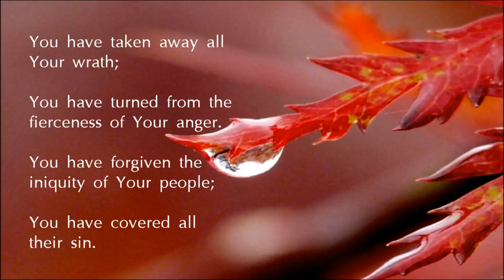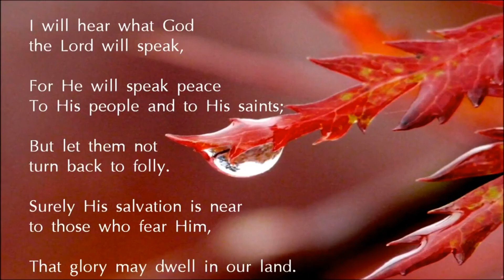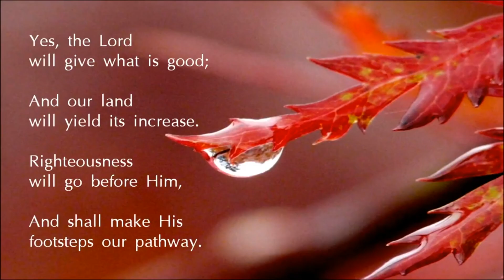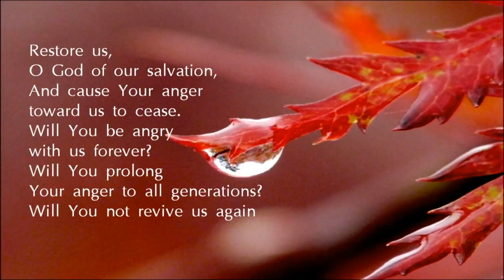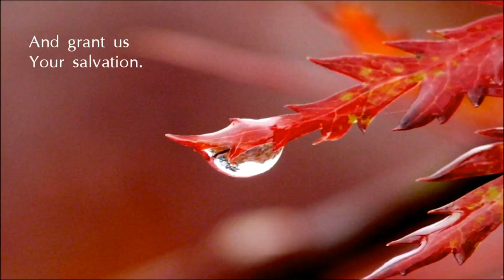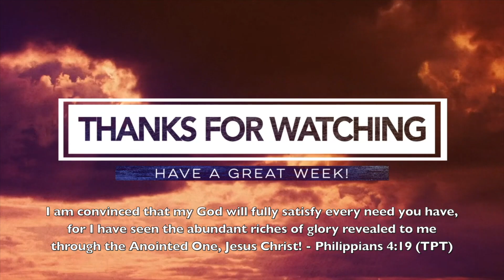Turning Trials Into Trophies Part 2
Spirit Life Church Milwaukee Midweek Message
Title: Turning Trials Into Trophies Part 2
Speaker: Pastor Lori Wilke